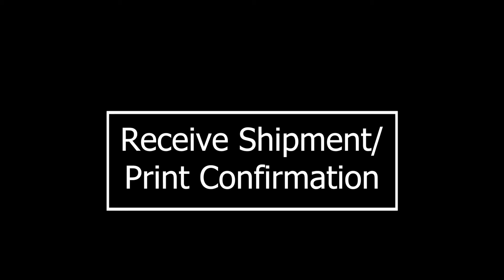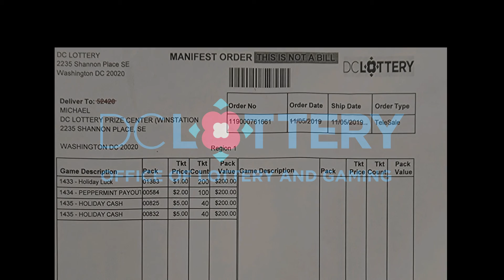9 Receive Shipment and Print Confirmation Final